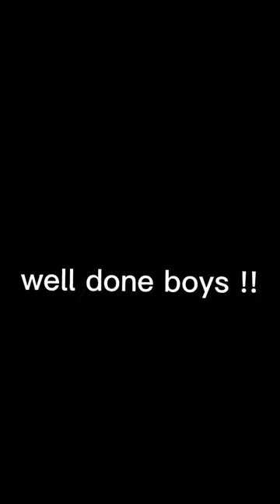drogheda grammar school vs south africa 🤝